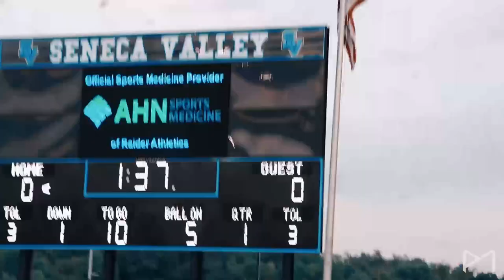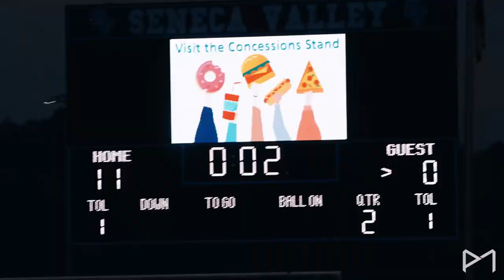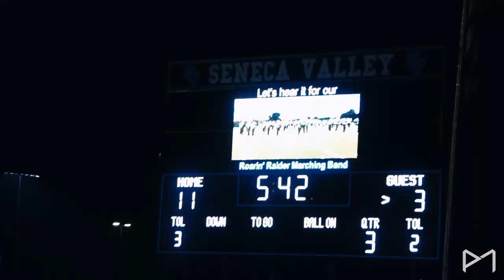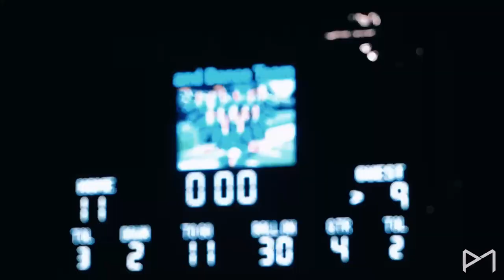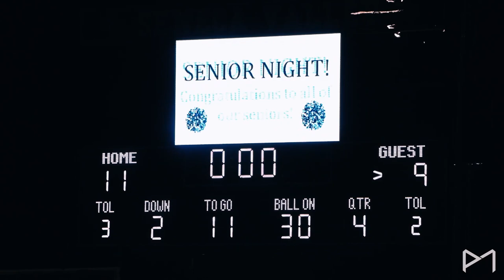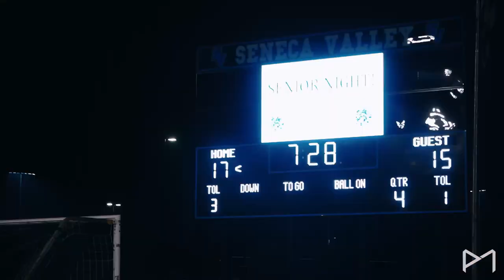Penn Hills vs Seneca Valley GOES DOWN TO THE LAST SECONDS in a WEEK 0 SHOWDOWN!!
Penn Hills travels to Seneca Valley in Week 0 of the 2022-23 High School Football Season. Seneca Valley pulled out the 17-15 Win on a last second Missed Field Goal!!